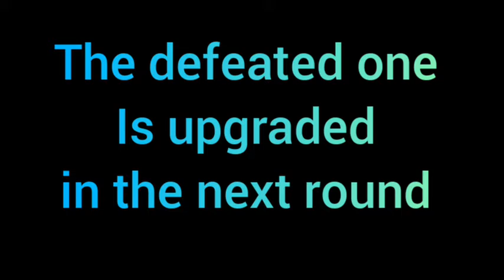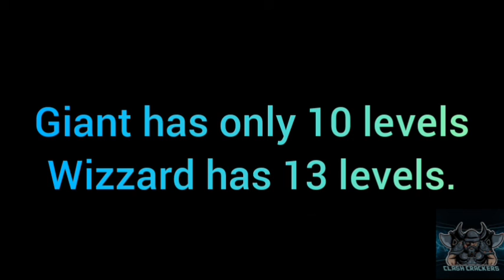Giant vs wizzard tower | COC | CLASH CRACKERS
Hello guys, in this video I will show who will win between giant and the wizzard tower.

About game,
Clash of clans:Clash of Clans is an online multiplayer game in which players form communities called clans, train troops, and attack other players to earn resources. There are four currencies or resources in the game.

Developer(s): Supercell

Mode(s): Single-player, multiplayer

Genre(s): Strategy